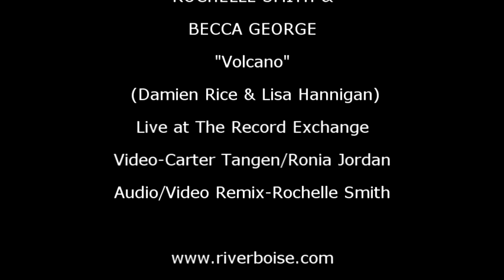Bear George & Rochelle Smith - Volcano (KRVB The River Live at The Record Exchange)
Bear George and Rochelle Smith. Damien Rice/Lisa Hannigan cover. Women's History Month Celebration. KRVB, "The River." Boise, Idaho. March, 2016.